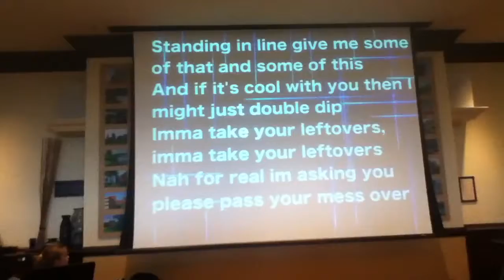NWMC 2013: "Mike Lemore and the Bro-Merangs" - The High School Band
The High School Band at the New Wilmington Mission Conference 2013 performing a song based on "Thrift Shop" by Macklemore and Ryan Lewis on Wednesday at the Morning Show.